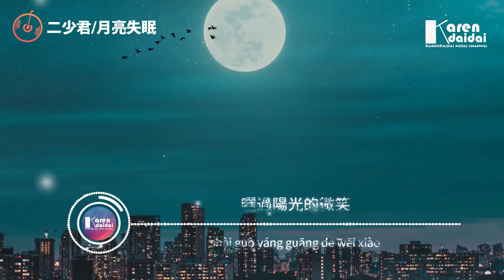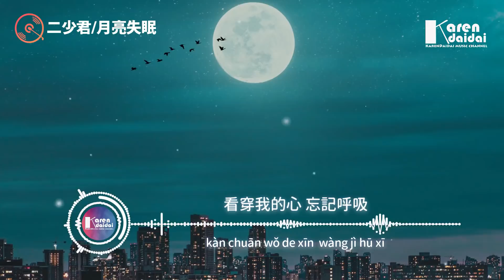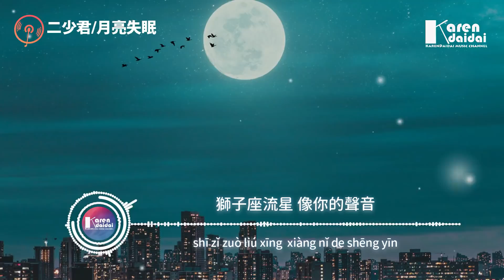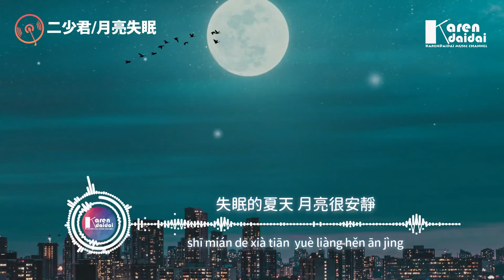二少君 - 月亮失眠「失眠的夏天 月亮很安靜 好想和你 在一起。」【動態歌詞/Pinyin Lyrics】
二少君 - 月亮失眠「失眠的夏天 月亮很安靜 好想和你 在一起。」
作詞：小宇Cosmos
作曲：小宇Cosmos
編曲：曾吳秋傑
混音：曾吳秋傑
監製：胡聖羽
統籌：顏恬初
錄音：020音樂-九木。
錄音監製：劉芷言
出品人：謝奇笛
本歌曲來自〖網易颶風計劃〗

獅子座流星 像你的眼睛
看穿我的心 忘記呼吸
失眠的夏天 月亮很安靜
好想和你 在一起

月亮失眠的 夏天想著你
想你想到睡不著
腦海裡全是你味道
曬過陽光的微笑

紫藍色的天空 有你在的夏天
連雲都變得很輕 很靦腆
夜裡凌晨三點
就看了眼時間 又想起你的下垂眼

獅子座流星 像你的聲音
落在我耳邊 忘記呼吸
好想再聽你的 聲音

好想和你 在一起

月亮失眠的夏天想著你
想你想到睡不著
曬過陽光的微笑

連雲都變得很輕很靦腆
夜裡凌晨三點 就看了眼時間
又想起你的下垂眼

失眠的 夏天 月亮很安靜
好想和你 在一起

好想和你 在一起 嗯~~

    Photographer | Thula Na

00:00:00​ 二少君 - 月亮失眠
00:00:54 (副歌/𝘾𝙝𝙤𝙧𝙪𝙨)